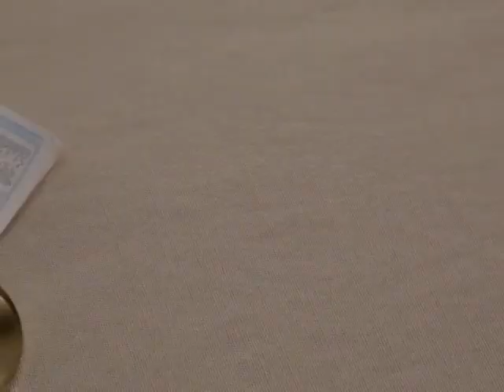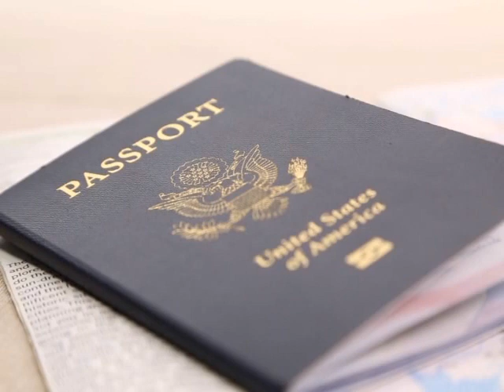Willis T. "Terry" Pullins Memorial Tribute